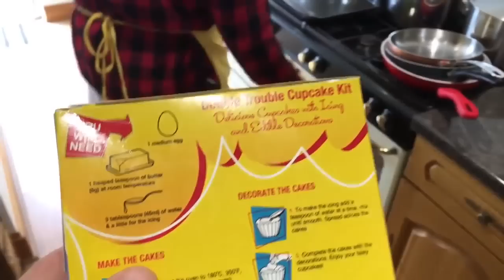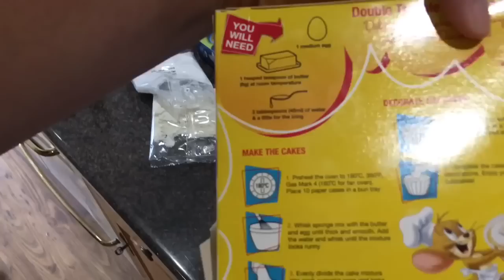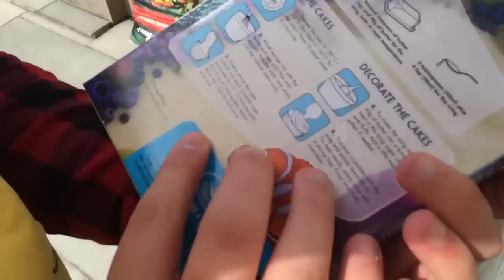Ben Phillips I found Dory! Then cooked her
Baking VLOG from grandson.